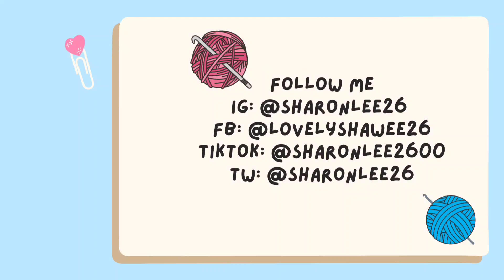How to Crochet a Purse with Interior Zippered pocket (Morrocan Tile Stitch ) with English Subtitles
This video teaches how to Crochet a Purse that has interior Zippered pocket. It has a Moroccan tile stitch design.

You cna also buy on Amazon

Tulip Etimo Gray Crochet Hook Set

Colorful Zippers Set with ring pull sliders

Bamboo Super Fine yarn

Yarn Needles set

Tape Measure

VelloStar Sewing Kit